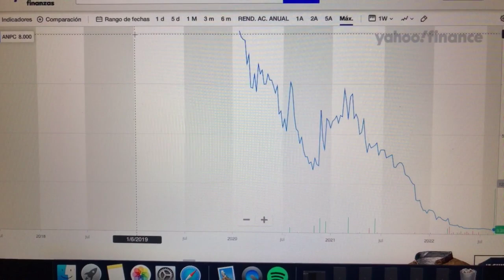🔴 Datos Sobre El Comercio De Acciones De AnPac Bio-Medical Science Co Ltd ANPC 🔴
AnPac ​​Bio-Medical Science Co., Ltd., una compañía de biotecnología, investiga, desarrolla, comercializa y vende pruebas de detección y detección de múltiples cánceres utilizando tecnología y dispositivos de análisis de diferenciación del cáncer a corporaciones y compañías de seguros de vida en la República Popular de China.